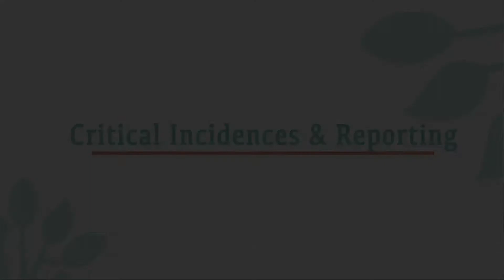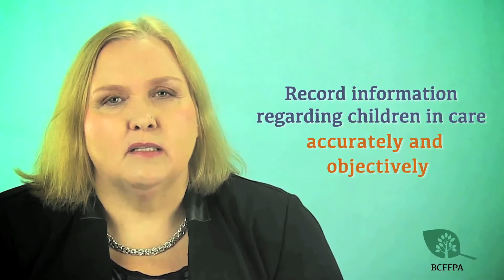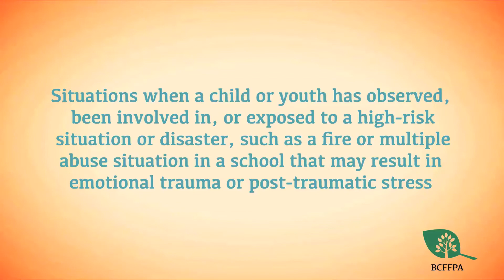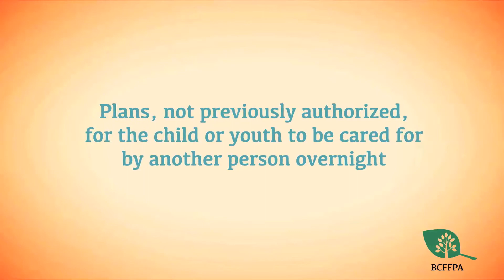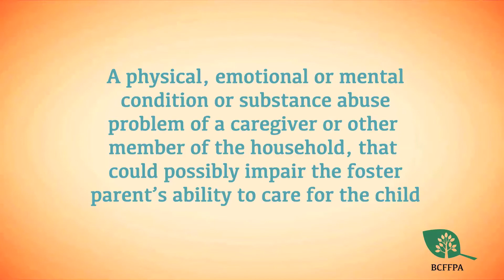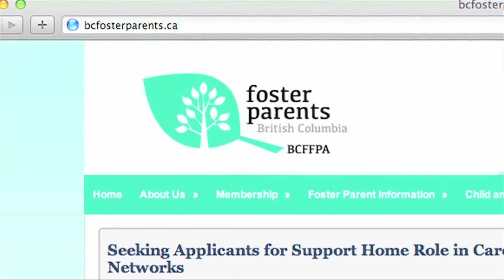BC Foster Basics- Critical Incidences and Reporting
BCFFPA's online learning series BC Foster Basics.
Episode: Critical Incidences and Reporting
*select 720p for HD viewing